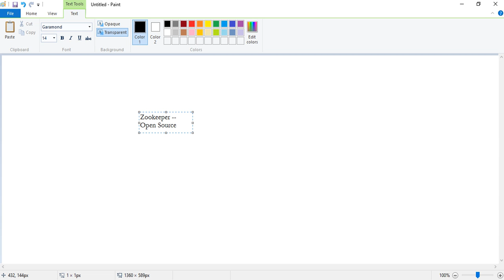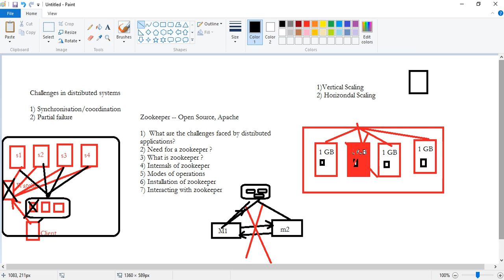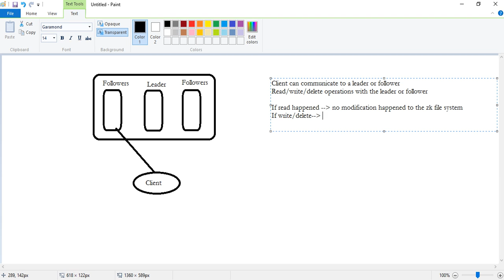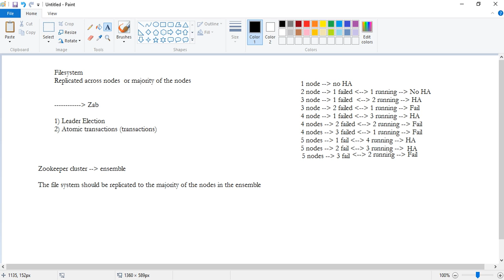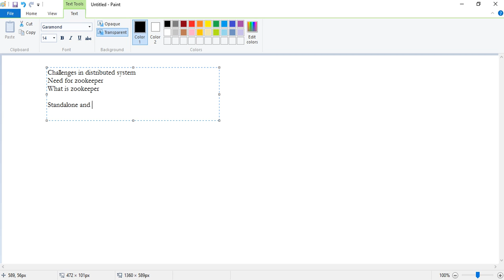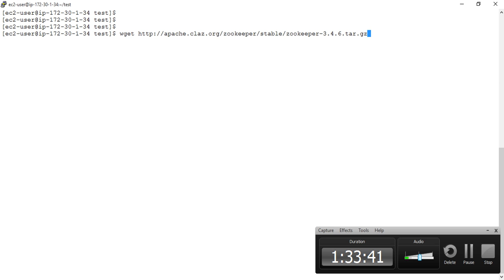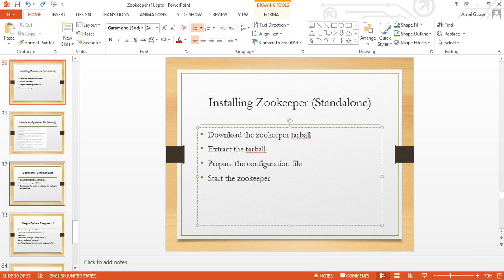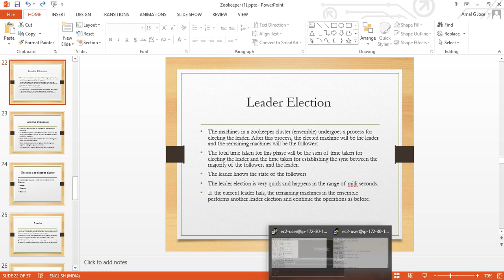What is Zookeeper ? | Zero to Zookeeper in 2 hours | Full Course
This tutorial explains the internal working of Apache ZooKeeper. This video explains the complete internals of zookeeper.